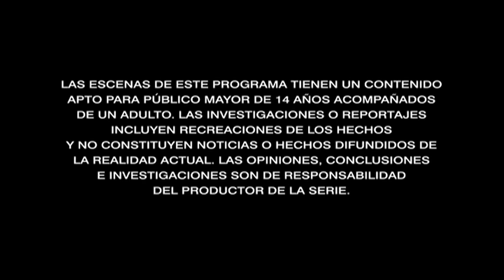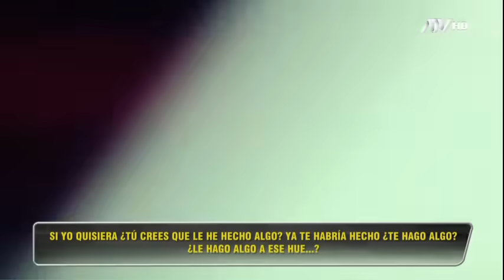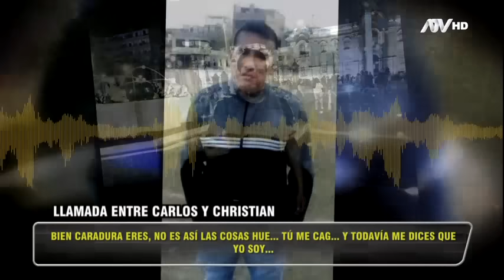Nunca Más: Programa del 16 de julio de 2023